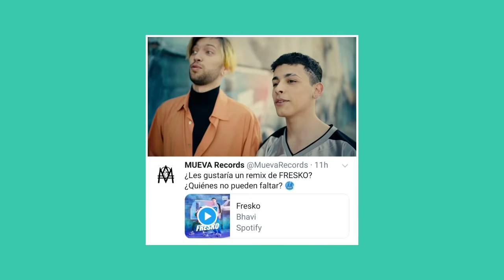Criticaron a Lucho por su tema con Neo Pistea | BadBunny Ft Duki, Pablo Chill-e